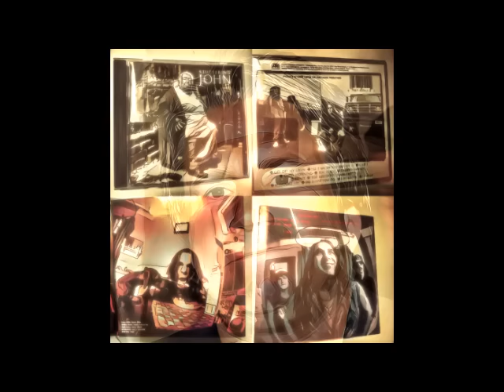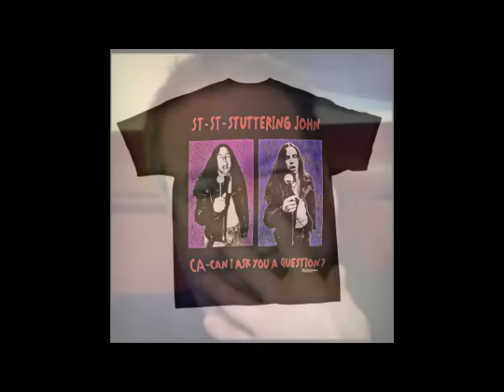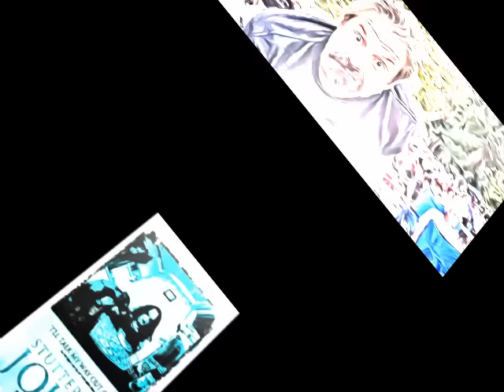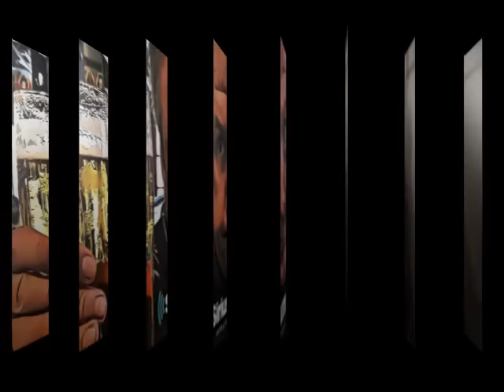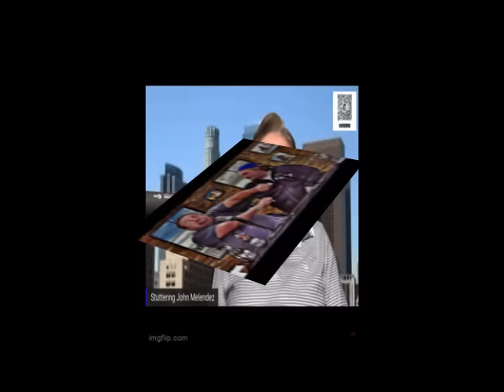Stuttering John on Howard Stern Vol 3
Cash.App/$milkcratemarauder

    Timestamp

  1. 00:03  -  Howard plays audio of Johns band playing at a house party

  2. 16:22  -  Caller talks to Howard about Johns looks and future

  3. 23:19  -  (Back after break) John asks Howard about a radio bit he wants to do and plays audio from his own radio show

  4. 34:24  -  John tells Howard he'll give him the new Guns and Roses album

  5. 39:19  -  John the landlord tries to evict Gange and Grillo

  6. 01:05:06  -  Revisit to the prior days apartment ordeal / John, Grillo, and Gange have a few words for each other

   John Edward Melendez (born October 4, 1965), also known as Stuttering John, is an American entertainer.

   He is best known for being a call screener on The Howard Stern Show from 1988 to 2004. Initially working as an intern, Melendez became known for asking celebrities impertinent questions at events and press conferences with his stuttering. He left the show to become the announcer on The Tonight Show with Jay Leno and also worked on Leno's later shows. In April 2018, he launched The Stuttering John Podcast.

   Melendez grew up in Massapequa, New York on Long Island and attended Plainedge High School. Melendez was born to a Puerto Rican father and a Danish mother. According to Melendez, he began to stutter when he was in the second grade as a result of psychological mistreatment from his father after he witnessed an argument between his parents. He attended Plainedge High School, where he was picked on by the neighborhood bullies because of his stuttering.

   In 1988, Melendez attended New York University's film school and belonged to a band called "Rock Slide." His college roommate, comedian Mitch Fatel, was on the verge of quitting his internship with The Howard Stern Show, when Melendez asked him for a recommendation for an internship there. The show's producer, Gary Dell'Abate, mentioned Melendez's stuttering to Howard Stern who, without seeing him and even before he was interviewed, told the producer to hire him.

 1988–2004: The Howard Stern Show

   On Stern's show, Melendez's primary role was answering phones and screening listener calls before they were allowed on the air. At the time of his joining, in addition to being heard in the New York City and Philadelphia radio markets via Infinity Broadcasting Corporation-owned WXRK 92.3 K-Rock and WYSP Rock94, respectively, the nationally syndicated morning drive time show had just added Washington, D.C.'s WJFK (also owned by Infinity) as its third carrier.

   Over time, Melendez became known for segments in which he asked celebrities confrontational questions at red carpet events, functions, promotional appearances, and press conferences. The puerile questions—written by Howard Stern, Fred Norris, and Jackie Martling—centered around a given celebrity's private life and were premised on the idea that they would not want to look bad by refusing an interview from someone who stuttered. Melendez sported long hair and metal T-shirts, asking questions by reading them from a sheet of paper. As he became better known, he occasionally wore a disguise consisting of an overcoat, fedora, and fake mustache. His interviews were characterized by punchline-free "joke" questions, such as asking actress Melanie Griffith how her father, Andy, was.

   The absurdity of the questions Melendez asked was often amplified by the fact that he himself appeared to lack common pop culture knowledge and often did not even seem to know who the subjects of his interview were or why they were famous. Melendez would thus frequently be unaware of why his questions would provoke such angry reactions, such as when he asked Ally Sheedy if she had vomited lately, unaware that the actress suffered from bulimia. Some celebrities were a personal target of Stern's, such as Ted Williams, who was interviewed by Melendez because Stern disapproved of athletes charging money for autographs. Celebrities would often react angrily, but other times, they would take the questions in good humor.

   Melendez notably interviewed Gennifer Flowers, Ringo Starr, and the Dalai Lama. At Gennifer Flowers' news conference playing the 'Clinton Tapes', he asked her if she planned to sleep with any other candidates before the election, to which she reacted by laughing. He asked the Dalai Lama if anyone ever greeted him with "Hello Dalai!", in a joking reference to the play and movie; the Dalai Lama's translator whispered the translation to the Dalai Lama, who chuckled. At a press conference, Melendez asked Ringo Starr "What did you do with the money?" When Starr asked, "What money?" Melendez responded with "The money your mother gave you for singing lessons!" Starr good-naturedly replied, "I spent it on fish and chips."